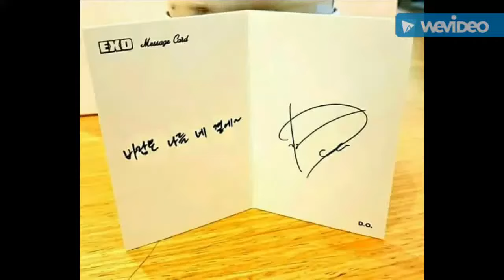EXO Christmas Postcard Message (Eng Sub)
I like All..
Especially Minseok...